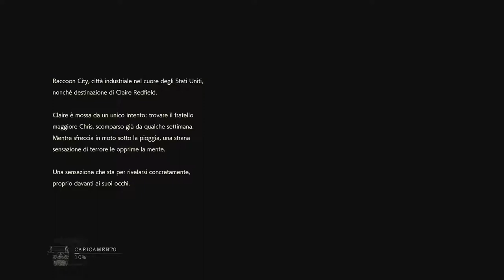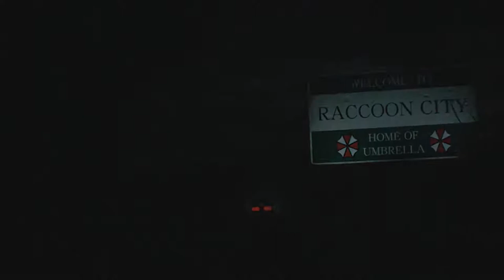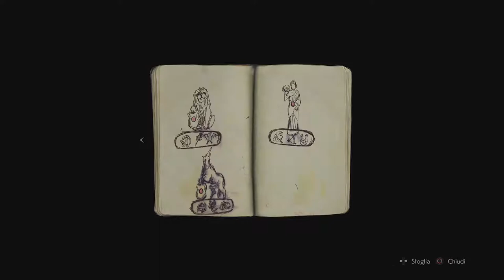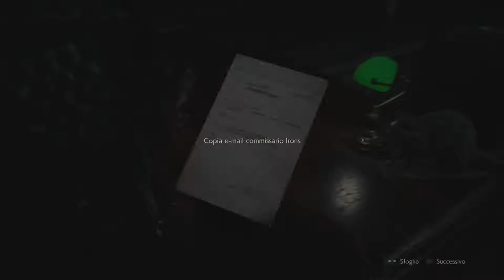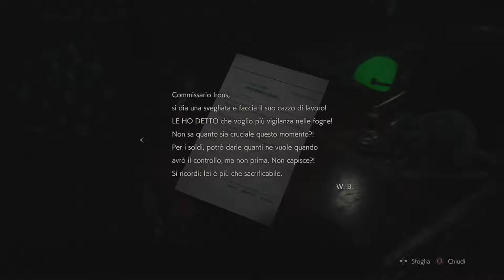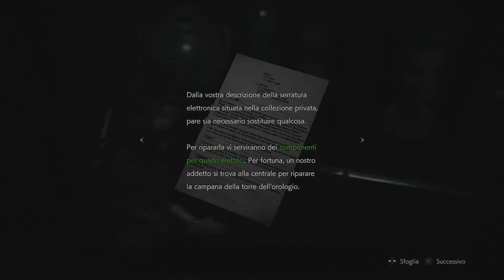Resident Evil 2 Remake - Claire A ITA Parte 1